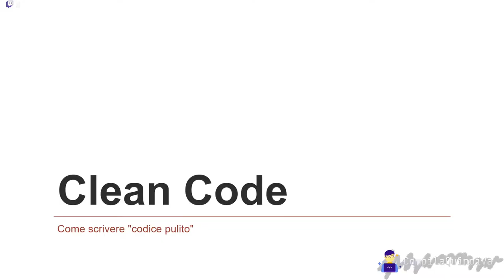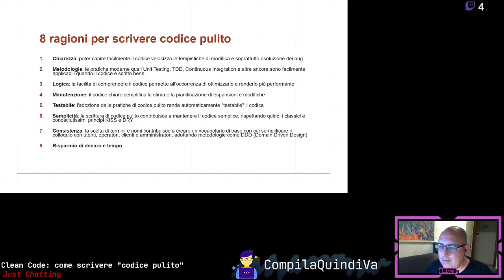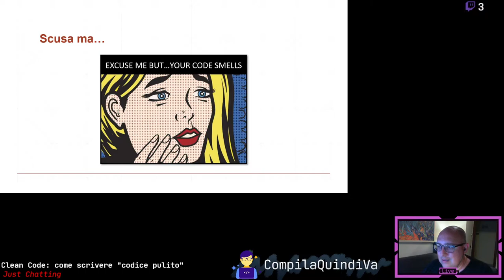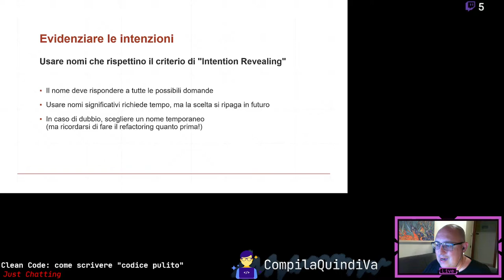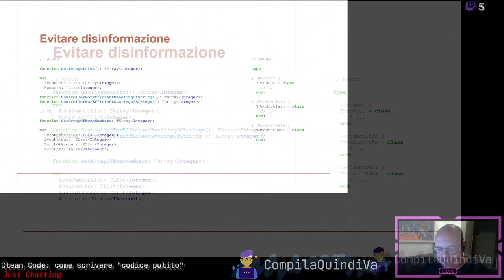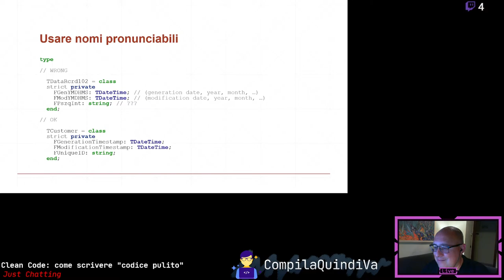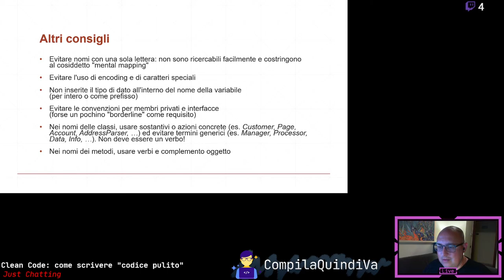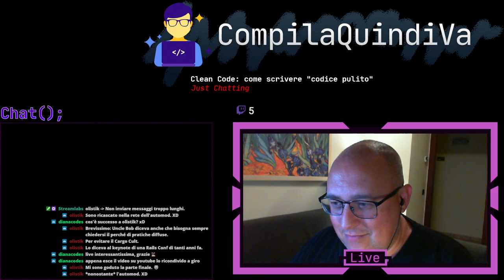Just Chatting - Clean Code: come scrivere "codice pulito" - Parte #1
Replay live Twitch di giovedì 22 luglio 2021:
*** CLEAN CODE: COME SCRIVERE "CODICE PULITO" - PARTE #1 ***
(Just Chatting)

In questo video facciamo quattro chiacchiere sul **Clean Code**, ovvero sulla scrittura del cosiddetto "codice pulito": analizzeremo alcuni dei difetti tipici del codice che scriviamo tutti i giorni e come migliorarne la qualità correggendoli, condividendo le reciproche esperienze e discutendo assieme sulle possibili soluzioni alla portata di tutti. 👌